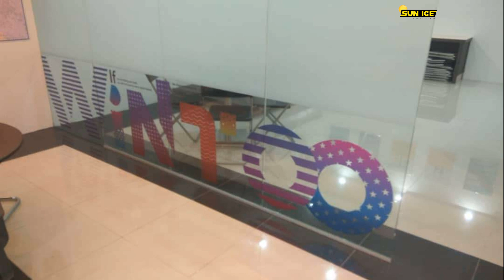FROSTED INJECT DESIGN DUTAMAS KUALA LUMPUR 018-257 2826 / 03-8066 4432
【Frosted Inject Design】Dutamas.
Frosted Inject Design Dutamas, this frosted inject design is suitable for installation in homes, factories, and offices. can increase privacy in a room, outsiders cannot see inside during the day or night.
Today's job is in Dutamas, Kuala Lumpur. The Frosted Inject Design Dutamas product is SIF 216 FROSTED.
The problem for office owners is no privacy. With the installation of the Frosted Inject Design Dutamas, the problem of this office owner is solved. Frosted Inject Design Dutamas is about people outside who can't see the inside of the office, and people in the office can't see outside, but the light can enter the office. It is suitable for home, factory, and office installation.
Our service is installing Frosted Inject Design Dutamas for office glass windows. Our office is located in the middle of Puchong, Selangor. We offer a wide range of window films for home office commercial buildings suitable for the hot weather in Malaysia.
 Type Specifications Frosted Inject Design Dutamas:
🎯Product: SIF 216 FROSTED
🎯Specification: FROSTED
▶️Visible Light Transmittance: 45%
▶️Total Ultraviolet Rejected: 0%
▶️Infrared Rejected: 0%
▶️Infra Blue / UV400 Rejected: 0%
▶️Solar Energy Rejected: 0%
▶️Thickness: 2 ply